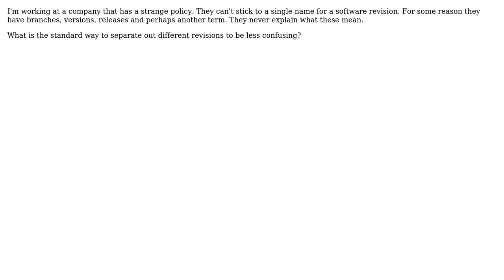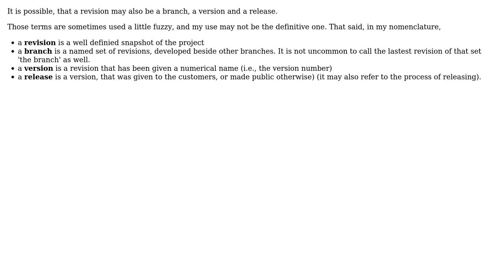Software Engineering: Strange names for revisions? (2 Solutions!!)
Software Engineering: Strange names for revisions?

With thanks & praise to God, and with thanks to the many people who have made this project possible! | Content (except music & images) licensed under CC BY-SA | Music | Images & others | With thanks to user Ponk user Neil Butterworth user keppla and the Stack Exchange Network Trademarks are property of their respective owners. You are responsible for your own actions.